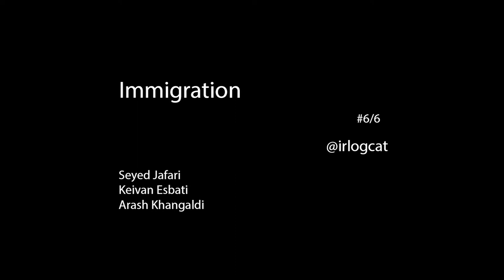Immigration #6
From Tehran with Love by Seyed Jafari